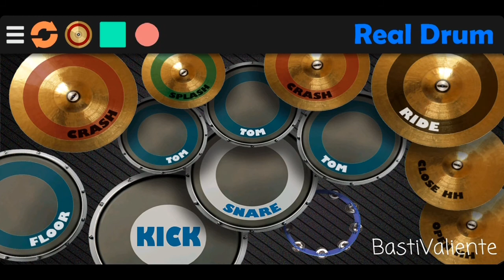In My Blood - Shawn Mendes (Real Drum Cover) Basic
Basic Beats
You can play it's in No Time..

I've just Downloaded the app so...
Pro Real Drum User..  I Know It Sucks just ignore it Lol haha...

Just leave it in the comment 😂